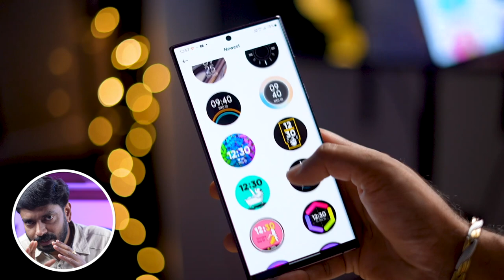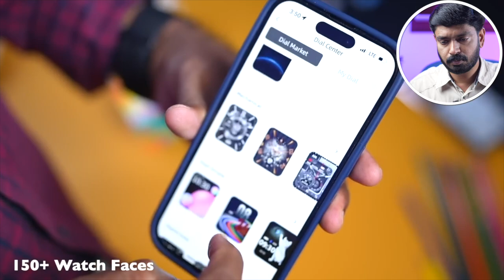Best Smartwatches Under 5000